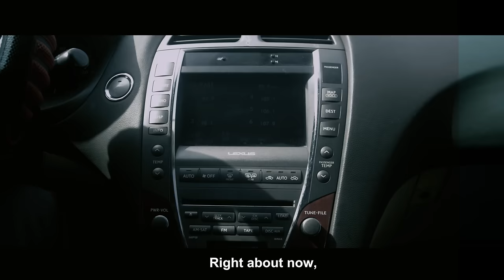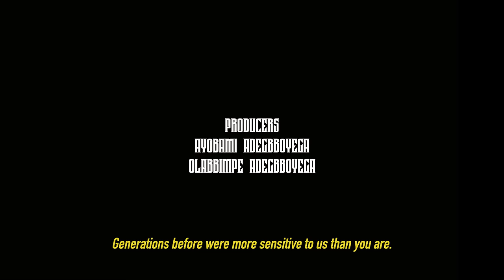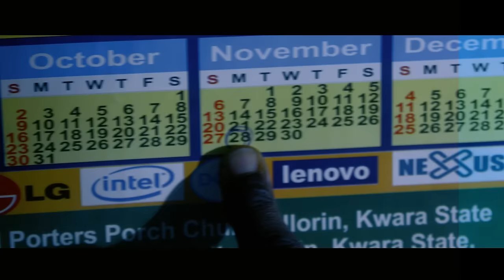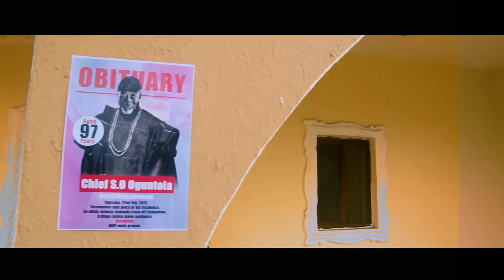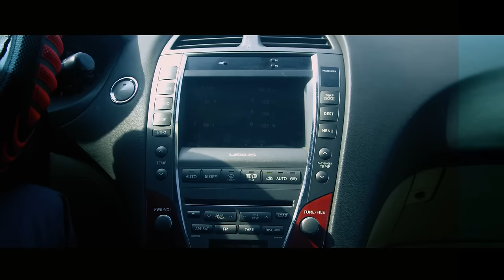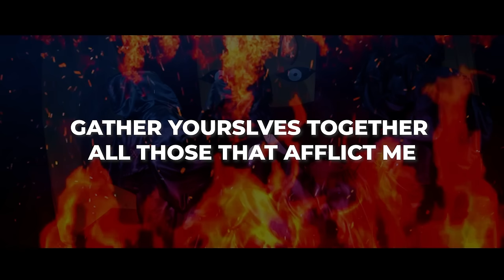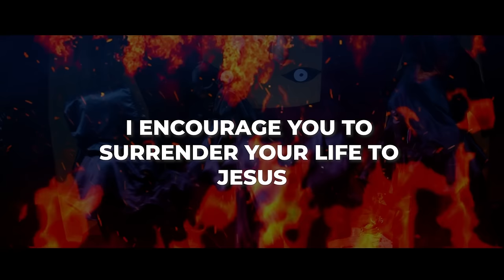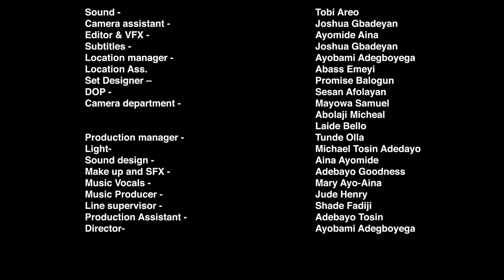GOVERNMENT by Ayobami Adegboyega